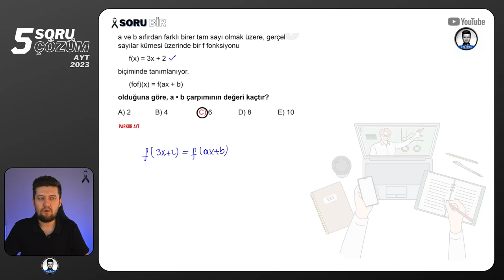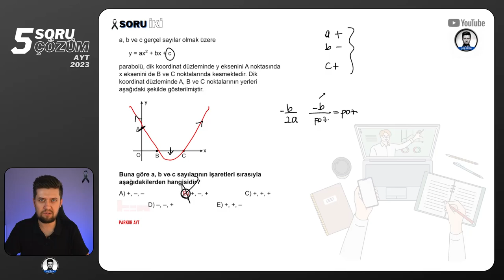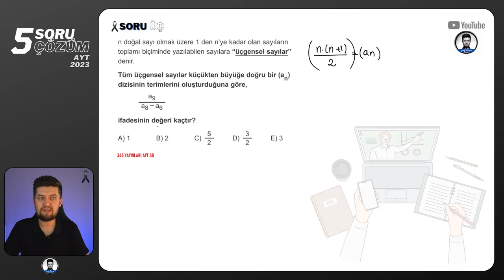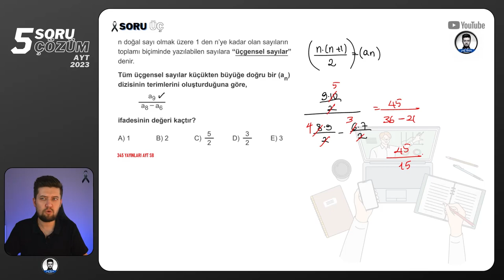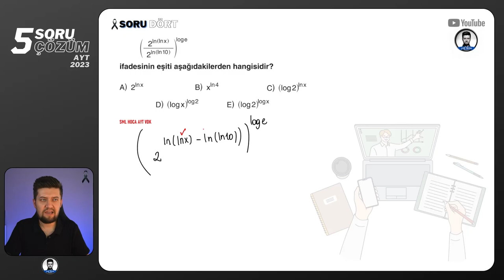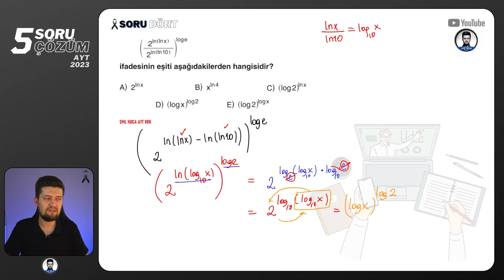5 SORU - 5 ÇÖZÜM | AYT Matematik | 07